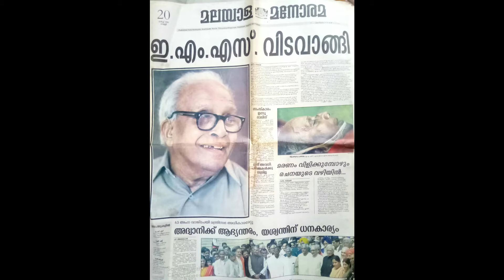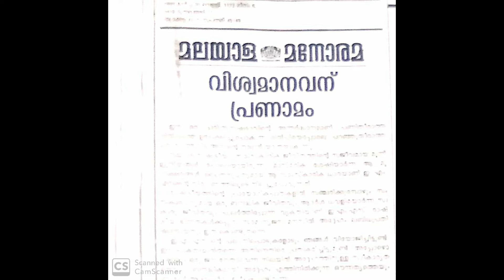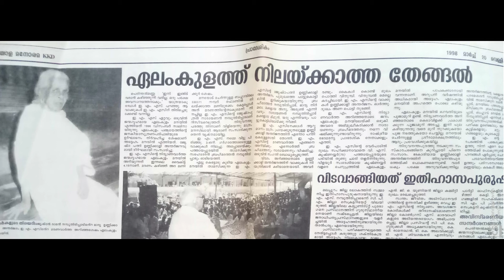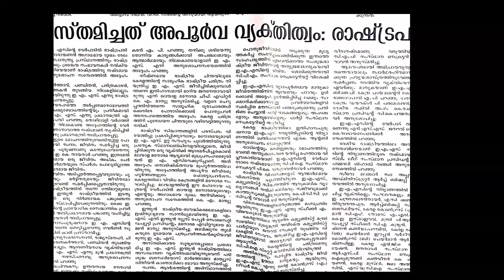EMS ൻറെ നിര്യാണം || 20th March 1998 || Flashback-2